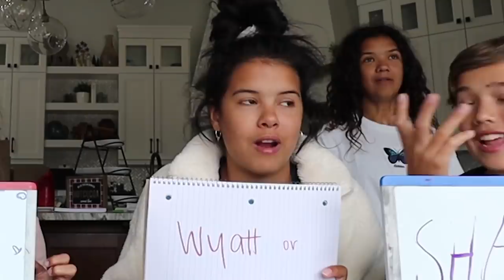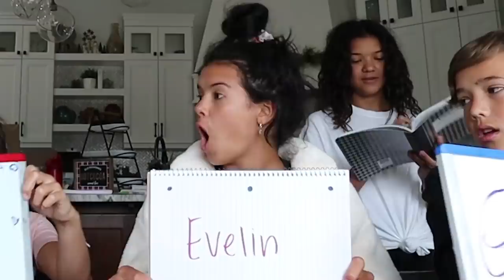Who's Most Likely To...!? EXPOSED!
SIBLING EDITION! I got all my siblings to come in and answer the fans Who's Most Likely To QUESTIONS!! *exposed!* Next Watch

250 N Red Cliffs Dr. 4B #366 Saint George UT, 84790